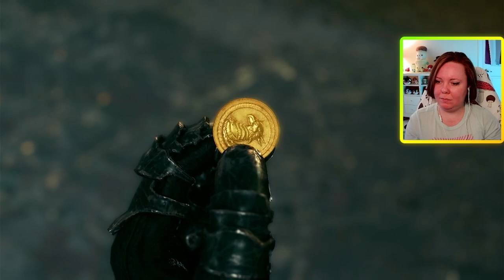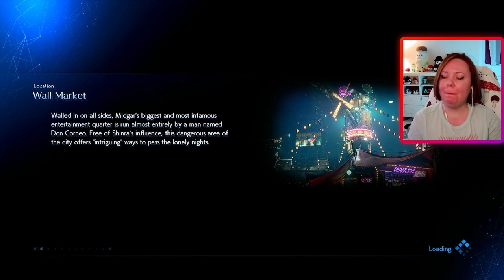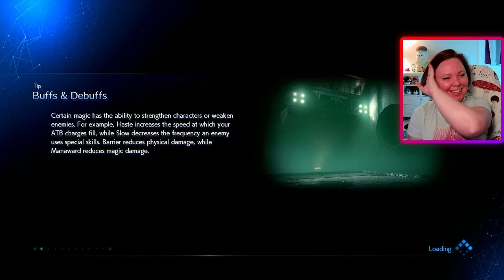Let's Get Ready To Rumble!! | Final Fantasy 7 Remake - Part 4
Join Gremlin as they enter the colosseum to take out all the baddies only the find themselves trapped in a basement!!

Previously streamed on Twitch streaming Monday, Wednesday, and Fridays from 1-6pm EST! Come join the hoard!